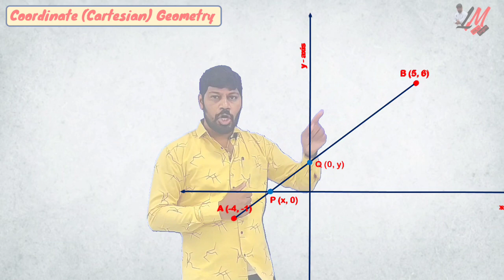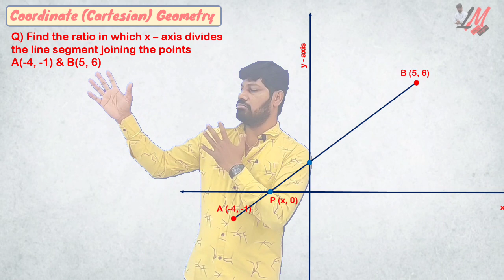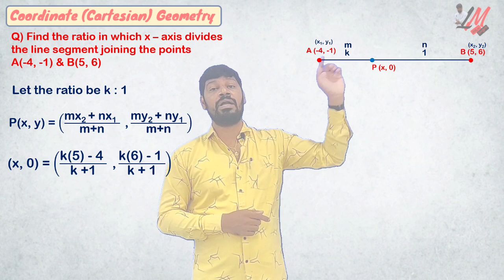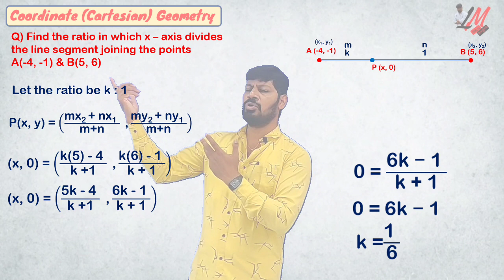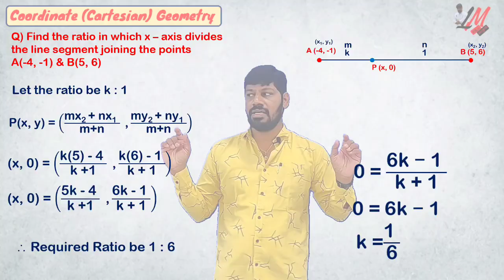Coordinate Geometry (AP/TS State/CBSE) Ratio that X- axis divides given line segment - LM 196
In this video you can understand the solution of above mentioned problem with clear visualization.